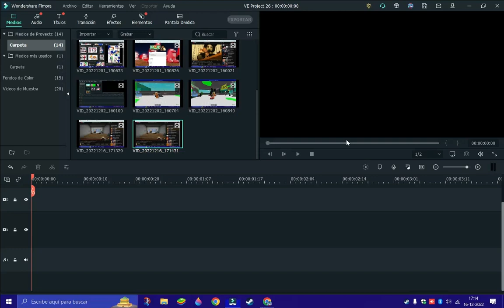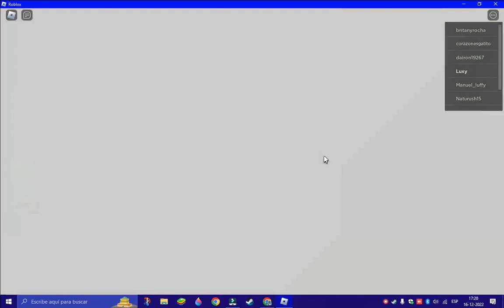find the EN LAS BACKROOMS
XD
 PROXIMAMENTE